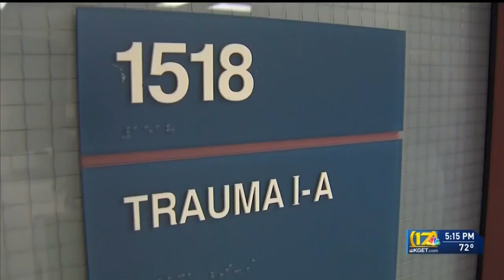Shafter police officer gearing up to return to work after traumatic car crash earlier this year